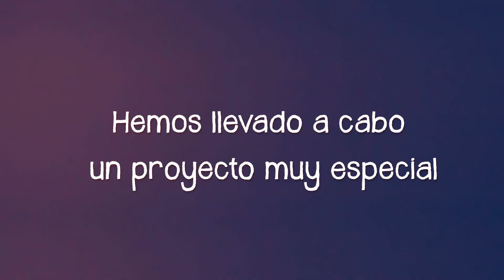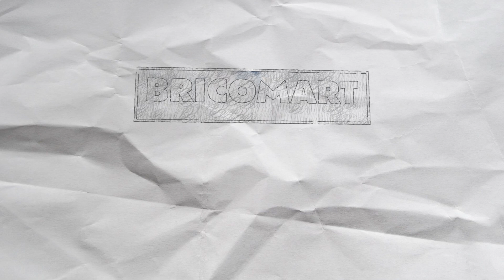¡Celebramos el Día Mundial de la Discapacidad en BRICOMART!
Hoy 3 de diciembre se celebra el Día Mundial de la Discapacidad.

En BRICOMART apostamos por la integración de Colaboradores/as con discapacidad en nuestros Equipos, generando las condiciones necesarias para su adaptación, creando oportunidades reales de integración y construyendo entre todos un Equipo más diverso e inclusivo.